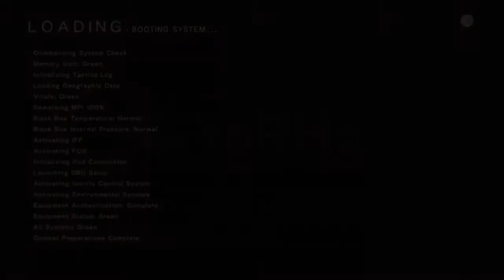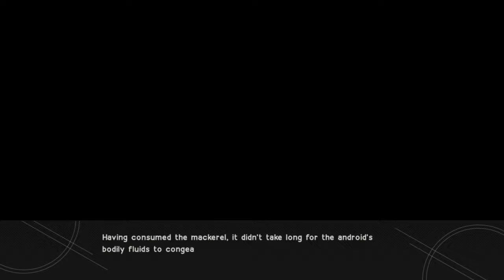NieR Automata: Dont eat Mackerel